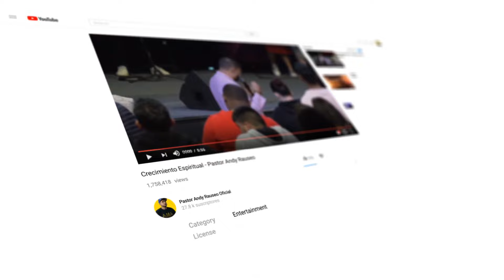NO DEJES QUE SATANÁS DAÑE TU MENTE | EP 209